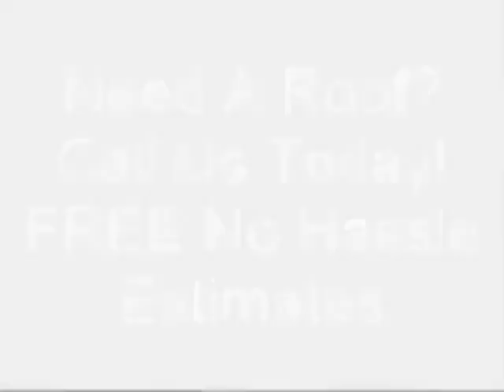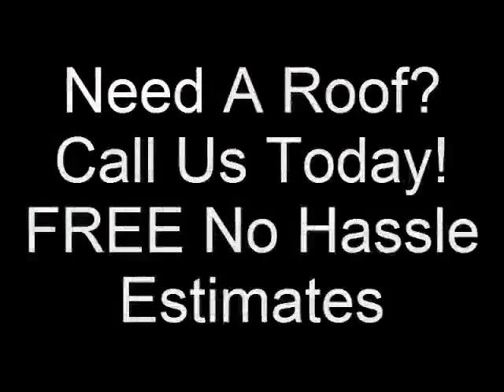Miller Place roofing companies Best Roofer Contractor in Miller Place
Most roof jobs done in one day. Top quality roof shingle products used. Professional quality work performed by the best roofers on Long Island.

roofing companies
roofing contractors
roof repair
roofing company
roof company

New roof replacement and installation Miller Place NY 11764. Quality roofing services in Miller Place  to confirm a new roof is your best and only roofing
New Roof Replacement  Miller Place NY 11764  Suffolk County
Construction Companies in Miller Place, New York - Manta
Roofing Contractors in Miller Place, NY  Hometown
Best Roofers in Miller Place, NY. Find a great roofing contractor in Miller Place,  So roofing companies pick up the slack by providing their own warranty,
Compare quotes from trusted competing contractors such as Bravo Construction Corp in Miller Place  so you'll instantly receive the best  Roofing Contractors
GAF  Factory-Certified Miller Place Roofing Contractors NY
Tromel Construction, Miller Place New-York Home Builders
For One Of The Very Best Roof Repair and Roof Leak Repair Companies in Miller Place
148 Construction Companies in M
 Inc is a Master Elite Roofing Contractor for GAF. Companies selected by  of by Long Island's best rated GAF roofing contractor.  roofing installation
With 40 years experience on over 10,000 rooftops throughout Long Island and the Tri-state area, you can trust Division 7 to offer you the most economical and ae
Miller Place Contractors - Contractor Miller Place, Suffolk
Bravo Construction Corp, Miller Place  - Roofing Contractors
Get in touch with Tromel Construction in Miller Place,  Home Builders Roofing Flooring.Their phone number is 631  Roofing Contractor;